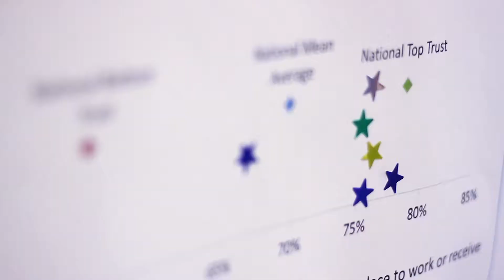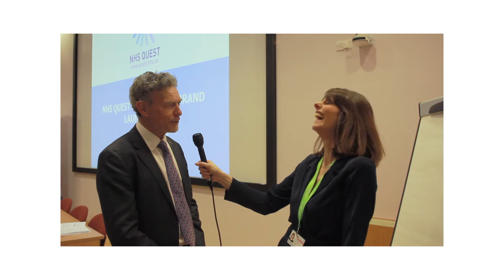NHS Quest - Employment Brand Launch Event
The NHS Quest employment brand has a clear focus – to develop an optimistic and compassionate culture for our workforce in order to reliably deliver the best possible care.

Programme aim: To transform all NHS Quest member organisations so they feature in the top 20% NHS trusts to work by 2020.

Commissioned by NHS Quest, the film below was captured during a NHS Quest Employer Brand Event in May 2017 and compounds the importance of work of this kind.

The film summarises the programme aim.

Take a look at our film library to see more of our work, or get in touch with the team to discuss your film requirements.